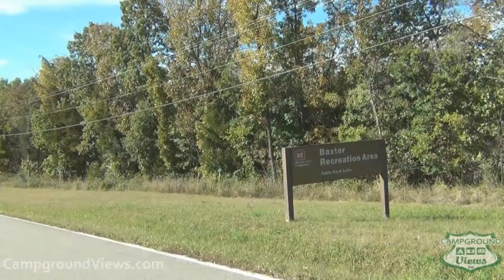CampgroundViews.com - Baxter Campground Lampe Missouri MO US Corp of Engineers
takes user submitted videos combined with professional editing to provide tent and RV campers with a first person view of a campground or RV park. Baxter Campground in Lampe Missouri is a US Corp of Engineers managed location that offers partial hookup RV and tent camping in a peaceful setting adjacent to the water. Boat ramp available. Music Licensed From MusicBakery.com